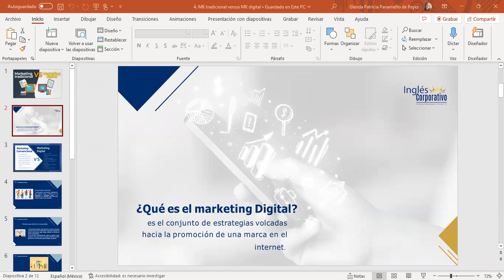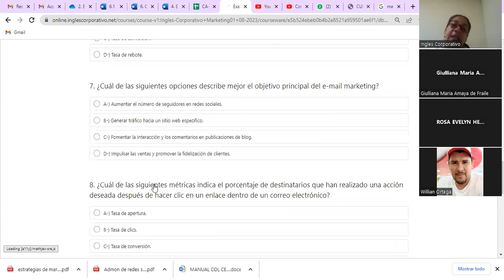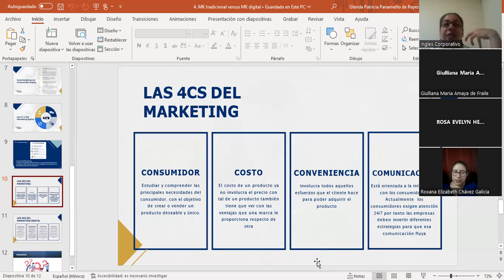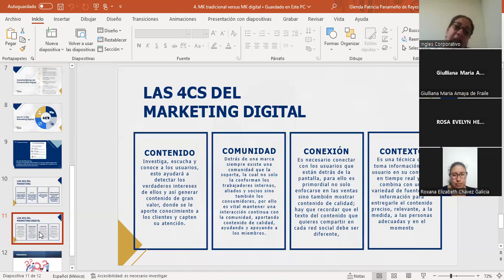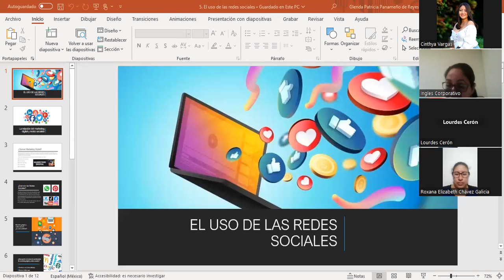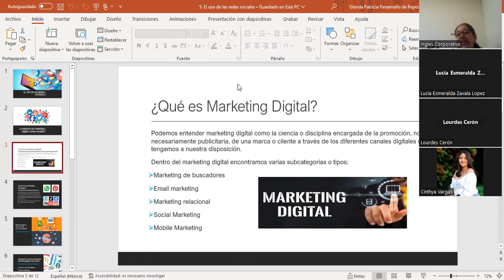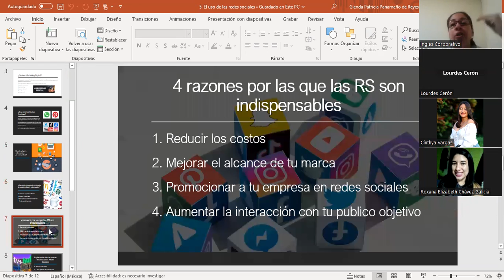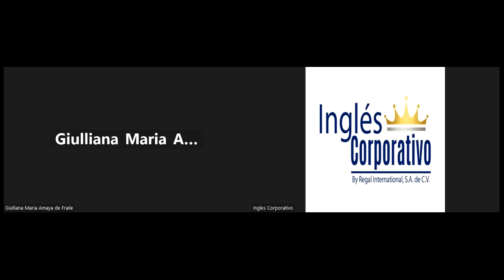Sesión #5-14/08/2023-MKT1-CA-02-8-9-PM-08-23-Panameño-El uso de las redes sociales